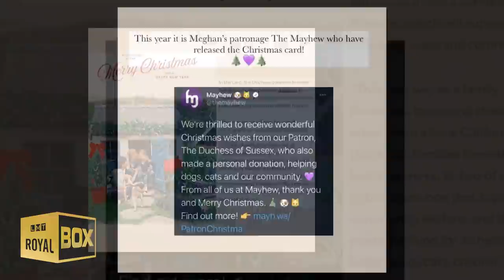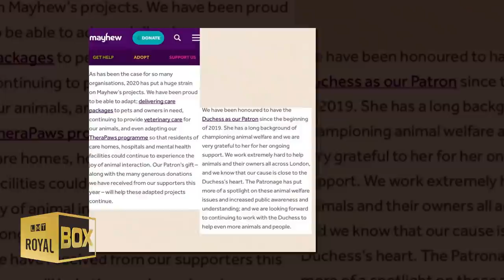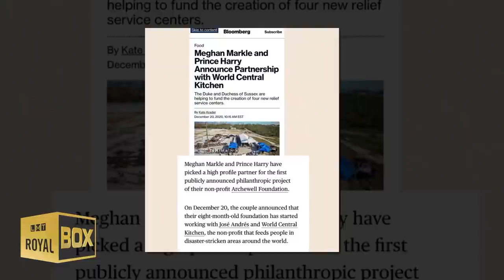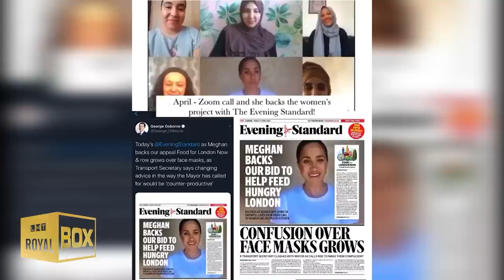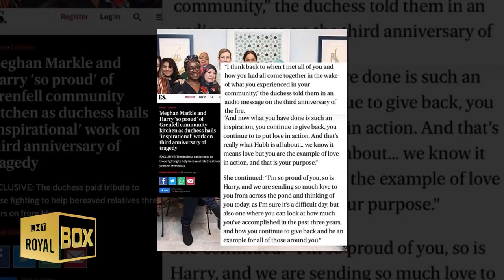💫Archie appears to have a full head of red hair in 2020 Christmas card🎄| Christmas in Cali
Watch the video for more about Prince Harry and Meghan Markle release picture with RED-HAIRED baby Archie and their dogs in 2020 Christmas card in California

--- VIDEO CONTENT ---
A very Merry Christmas from the Sussex | 0:00
Archewell | 2:13
Inside Prince Harry's Relationship With Margot Robbie | 4:55
The TRUTH About Harry's Friendship with Tom Hardy | 7:24